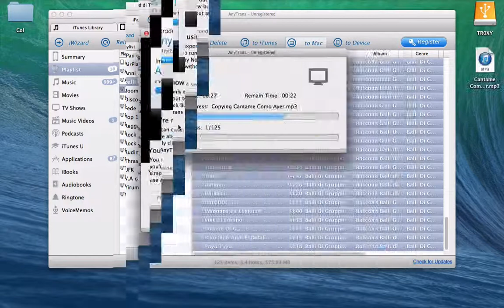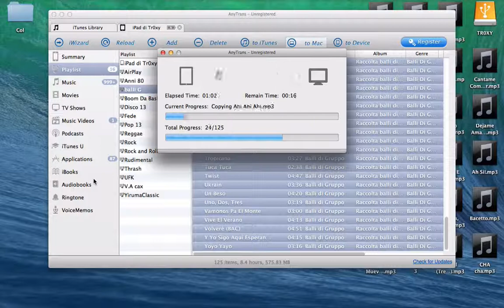How to Export Music and Playlists from iPhone, iPad or iPod to Mac free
How to Export Music and Playlists from iPhone, iPad or iPod to Mac